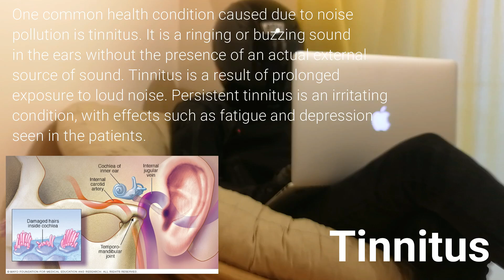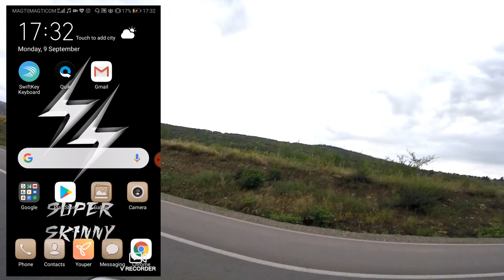ბაიკების ღრიალი და სმენის დაქვეითება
უღრმესი მადლობა ყველა გამომწერს და ნებისმიერი კომენტარისა და მოწონების ავტორს.